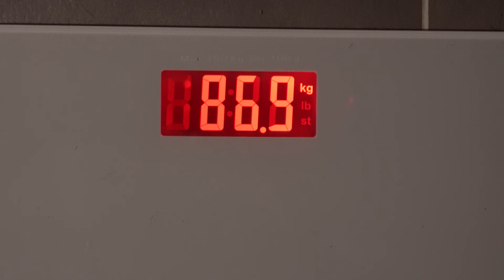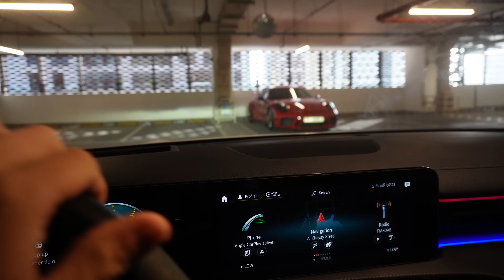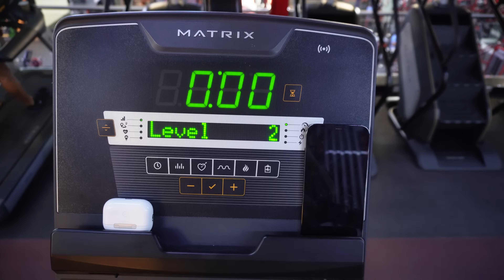FULL DAY OF EATING - REST DAY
Join me for a full day of eating in this engaging rest day vlog! I take you through my meals, giving you plenty of ideas for nutritious and satisfying options. Don't miss out on this exciting food adventure!